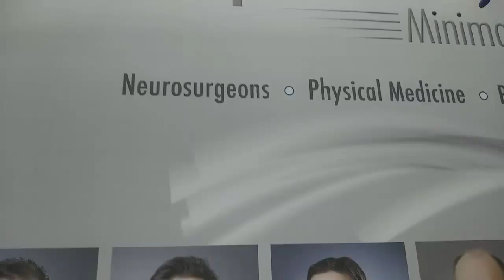Vlog : Here We Go AGAIN!!!! LEFT LUMBAR 4-5 MICRODISCECTCOMY PART 2 OF 3!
Here We Go AGAIN! LEFT LUMBAR 4-5 MICRODISCECTCOMY PART 2 OF 3!
3 Days till surgery yall!!! I love yall so much please pray for me!!!